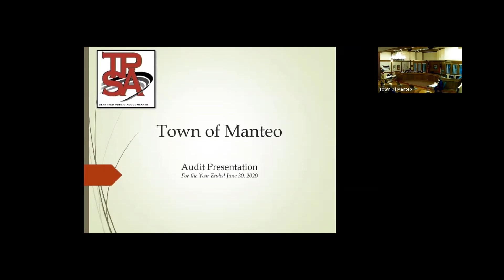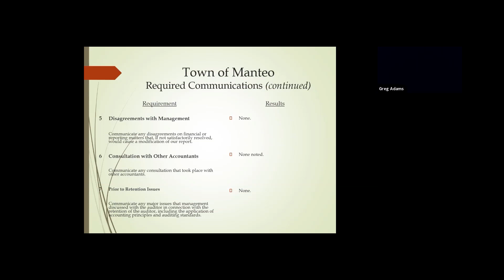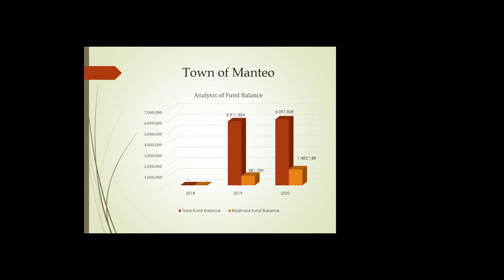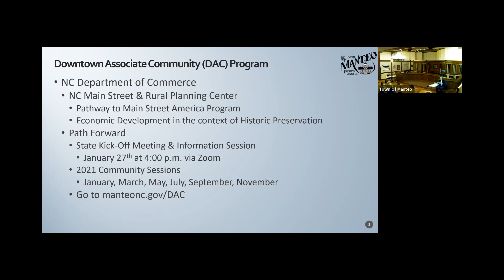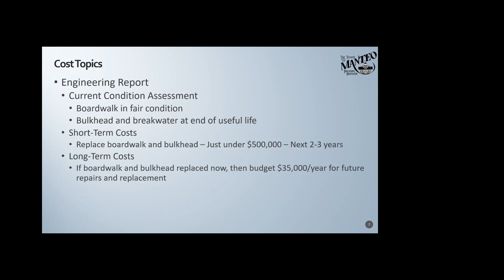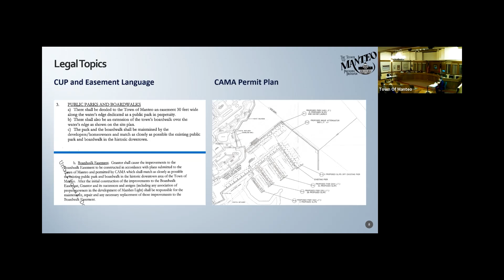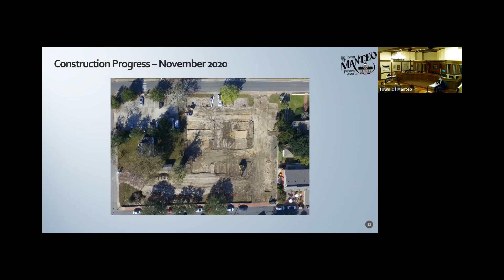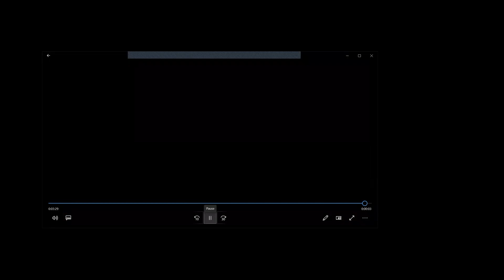Town of Manteo Board of Commissioners Workshop Meeting January 20, 2021